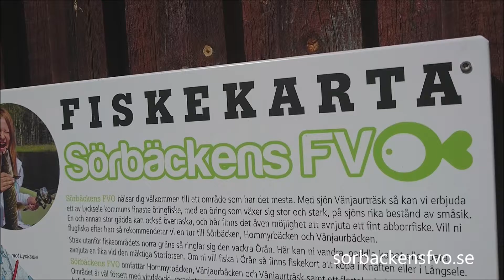Vänjaurträsket Grillplats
Grillplats Vänjaurträsket, varför inte hyra en båt av oss och fiska en dag? :)